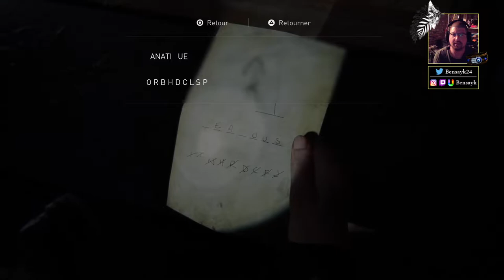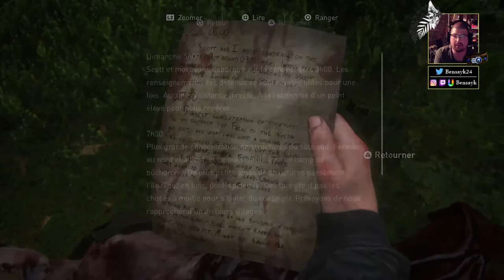THE LAST OF US PART II - EP.20 : LE SNIPER